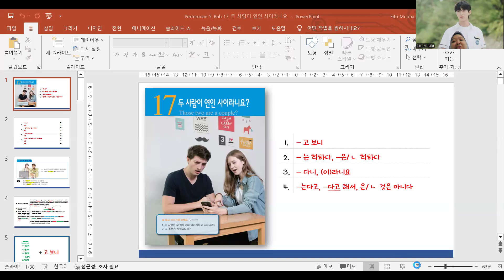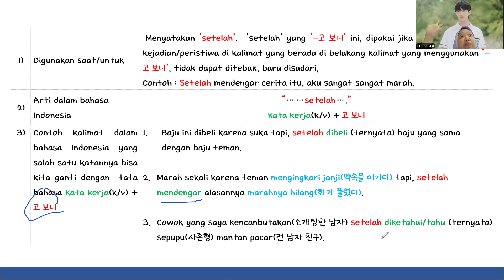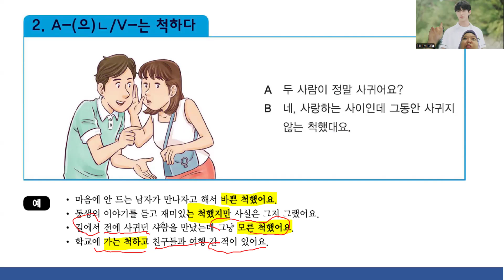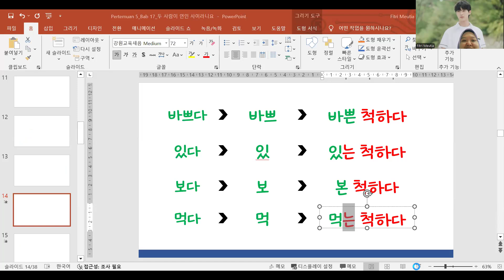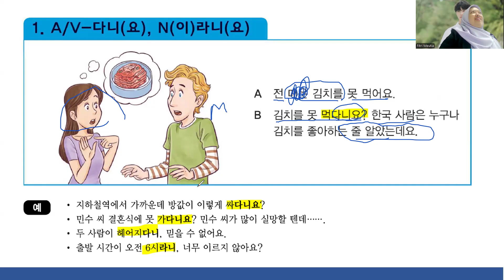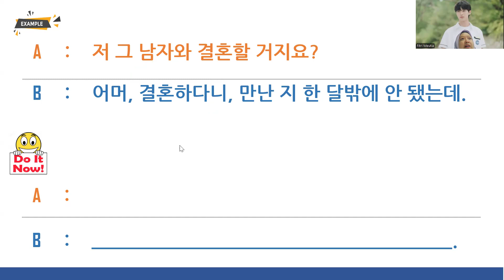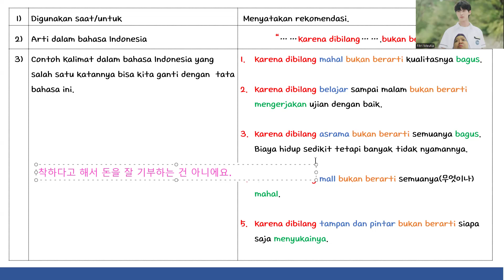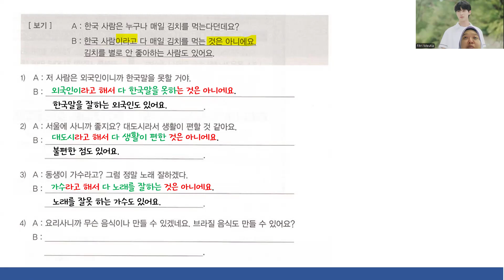Pertemuan_5_Bab_17_두 사람이 연인 사이라니요